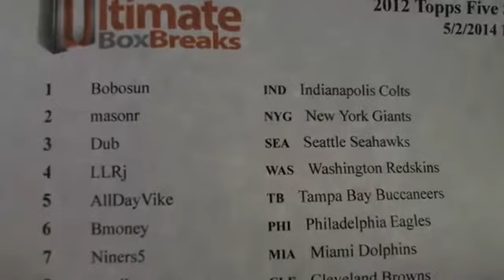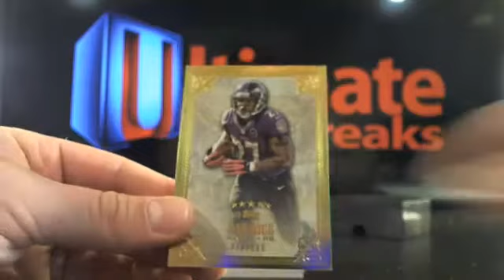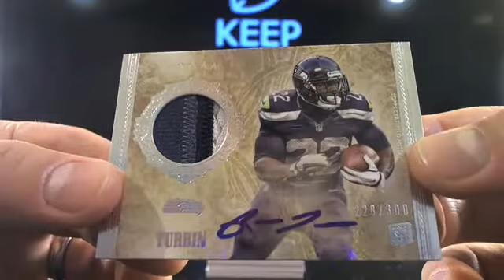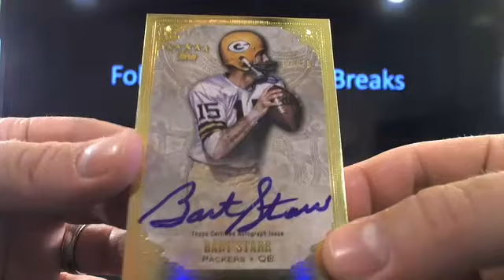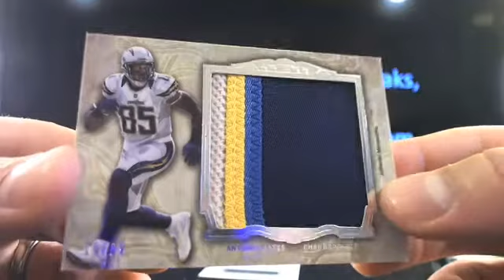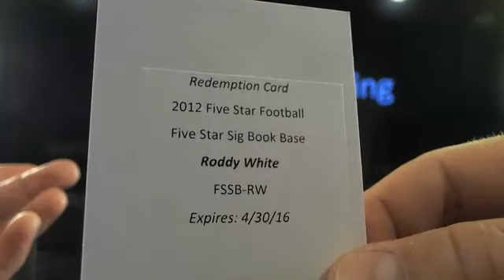UltimateBoxBreaks.com: 2012 Topps Five Star Football Box Bre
UltimateBoxBreaks.com: 2012 Topps Five Star Football Box Break 3 of 3 - Captured Live on Ustream